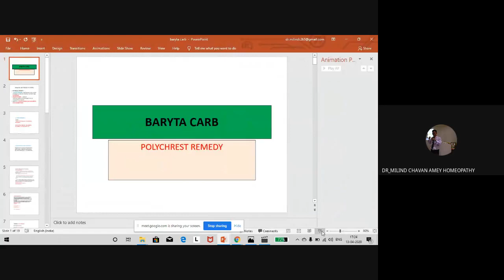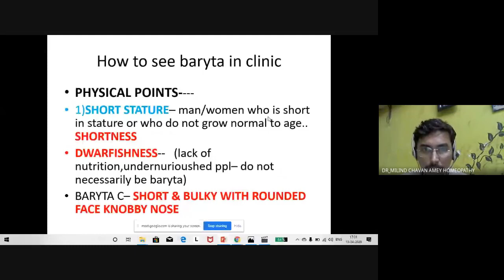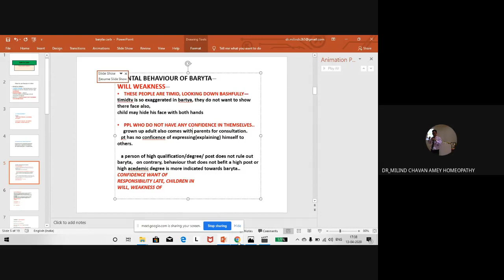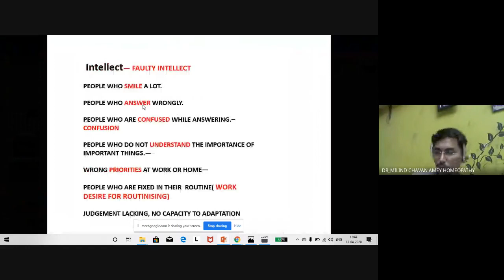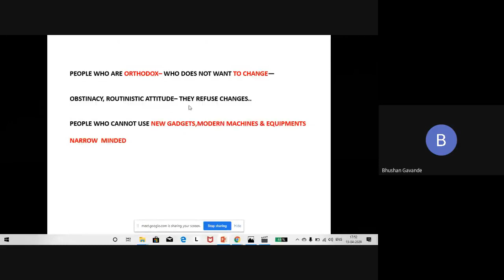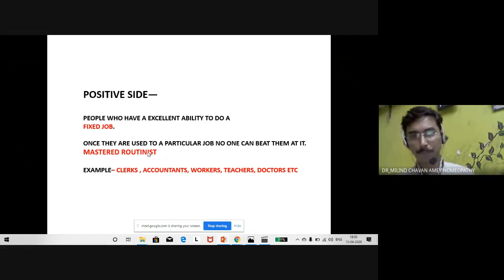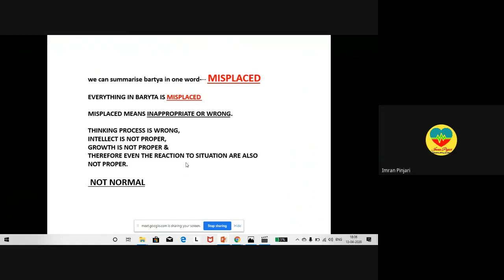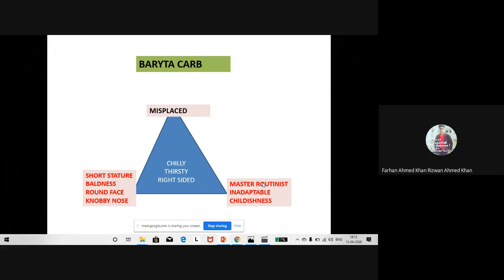Baryta Carb Homeopathic Remedy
Webinar on Homeopathic Materia medica--Schmc Jalgaon 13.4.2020